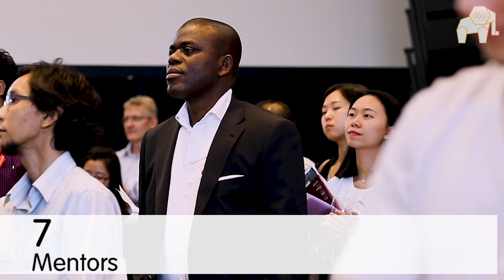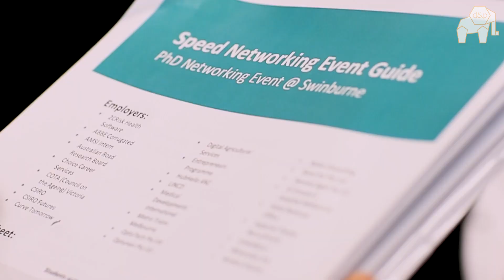Ribit PhD Speed Dating for Jobs @ Swinburne University